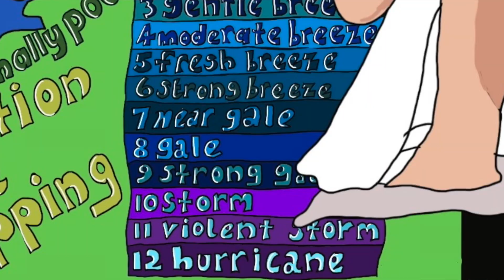An Imagined Marriage with local TV weather girl Keeley Donovan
As many meteorological terms & shipping forecast zones crammed into a song as I could manage!